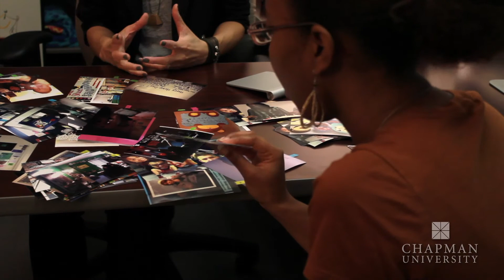Dr. Michelle Samura - Education, Chapman University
Dr. Samura's current research focuses on space and race, and she is engaged in two research projects. She currently is exploring the philosophical and theoretical underpinnings of engaged scholarship, service-learning, and ciic engagement approaches and mapping how various practices and programs under these banners are carried out.

This profile was produced in association with the Office of Undergraduate Research which supports Chapman's goal of providing personalized education by promoting and facilitating student-faculty collaborative research, scholarship and creative activities.

For more information about the College of Educational Studies, Chapman University click the link above.